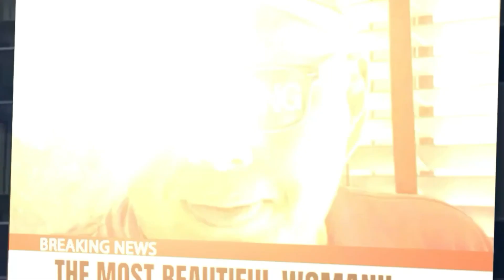独身男のお弁当第3弾は‼️秋鮭弁当作ってみました👍NOWAR 世界平和 願い届け 戦争早期終結‼️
独身男のお弁当第3弾は‼️秋鮭弁当作ってみました👍